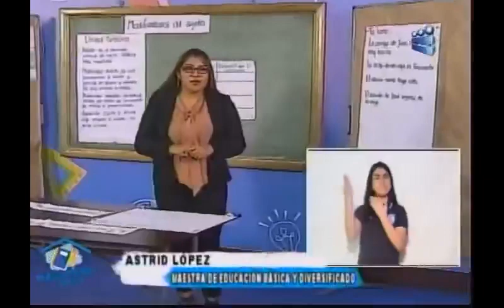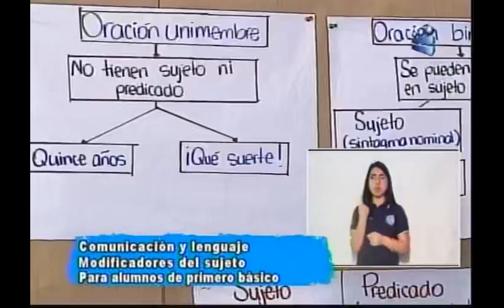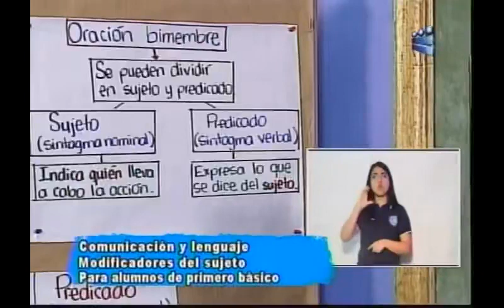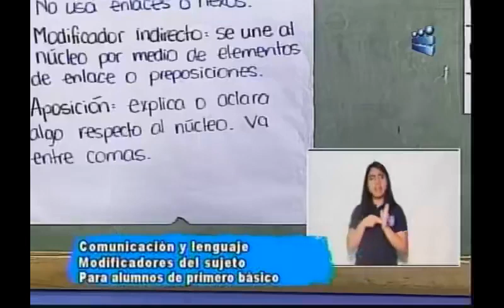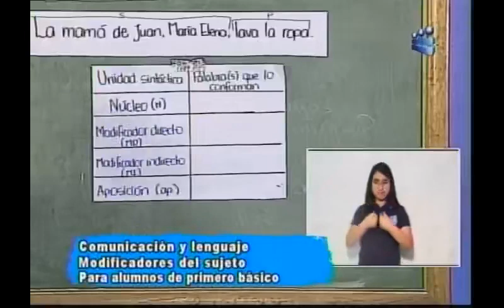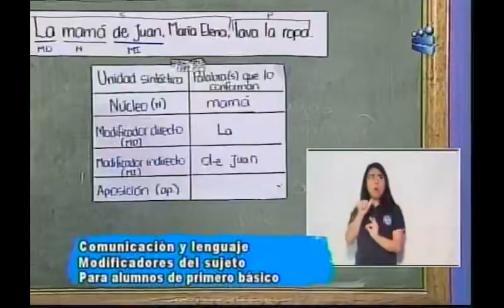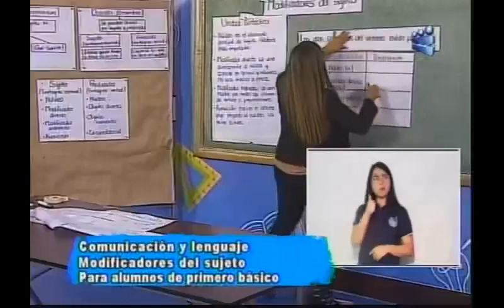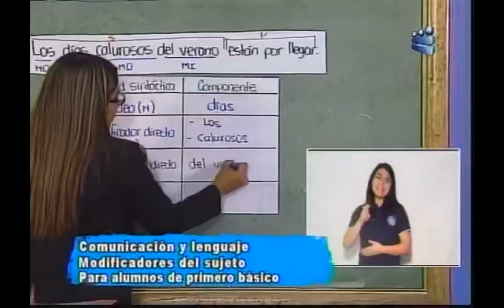151020 CANAL 13 APRENDO EN CASA 1RO BÁSICO COMUNICACIÓN Y LENGUAJE